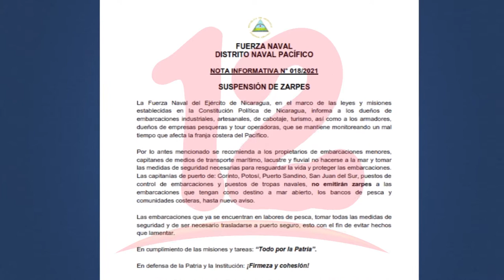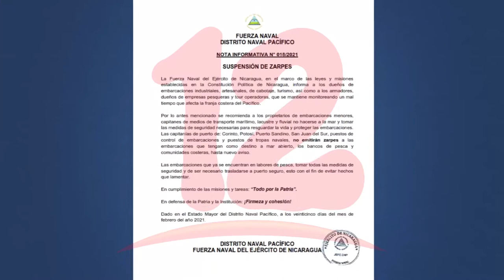Fuerza naval suspende zarpes en la franja costera del pacífico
NosResistimosAlEmbargo Fuerza naval suspende zarpes en la franja costera del pacífico